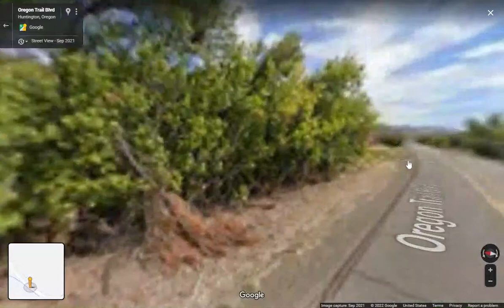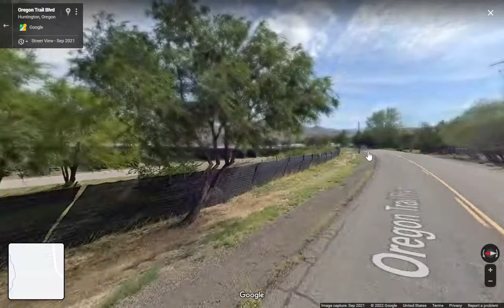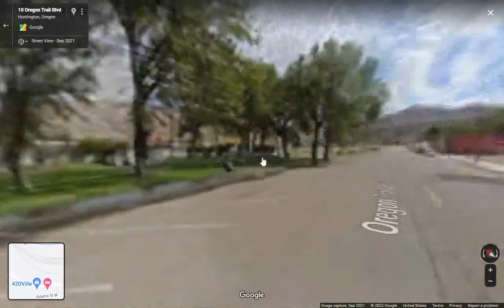How Long is this Train on Google Street View?